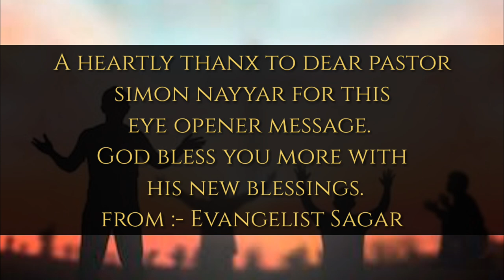Special Message for Valentine's Day Lover's | By Pastor Simon Nayyar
Special Message for Valentine's Day Lover's | By Pastor Simon Nayyar | This is live recorded Video | this video Special made for Valentine's Day Lover's.Hope you all Blessed through this Message. Thanx Pastor Simon Nayyar for this Amazing Message.

Here is Link for some songs:-

jeevan mileya ankur narula

jeevan mileya satnam bhatti

jeevan mileya khojewala church

jeevan mileya ashish thehri

jeevan milya lyrics

jeevan mileya status

jeevan mileya whatsapp status

jeevan mileya sukhpal rana ministry

© Licence: You’re free to use this song in any of your videos, but you must include the following in your video description (Copy & Paste): "A Himitsu - Two Places" is licensed under a Creative Commons License. Music promoted by BreakingCopyright 📞 Contact the artist: A Himitsu ❓ F.A.Q: How to use music 🔎 Find the music you need: Sorted by Genre Sorted by Mood Sorted by Video Type Sorted by Country Sorted by Artist 📞 Contact BreakingCopyright: Email: Youtube Facebook SoundCloud Twitter ➕ Extra: YouTube Audio Library Popular songs Photo We're creating an awesome community ❤ Thanks for your daily support! BKC

CategoryMusic

Up next

Autoplay

4:03

332K views

6:14

3d Ivan Torrent - Masters of Time(Bass Boosted) | EpicPrimeMusic

Epic Prime Music

3:22

4:14

Elektronomia - Vision (Alan Walker Style) | Audio NoCopyright

Audio NoCopyright

1:52

Free Music Intro Cinematic 2020

KA. Photography

2:19

Extreme Music - Combat Ready (Epic Hybrid Action Rock)

Epic Music World II

3:54

Altro & TonyZ - Glory (Alan Walker Style)

Superiority Music

3:37

2:06

Epic Cinematic Background Music For Videos

MorningLightMusic

5:23

DEEP BASS MUSIC - Warning - Bass boosted song

Bass

3:57

Elektronomia

2:37

Comments